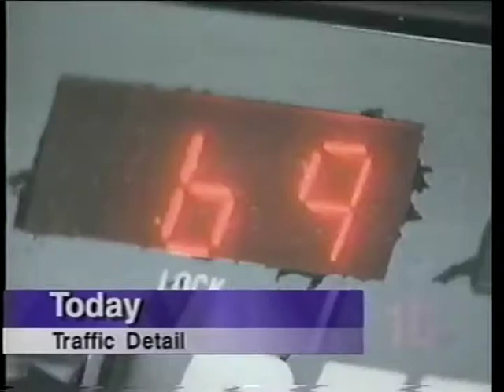Indiana State Police - Trooper Mike Eslinger on a Proper Stop - 1999